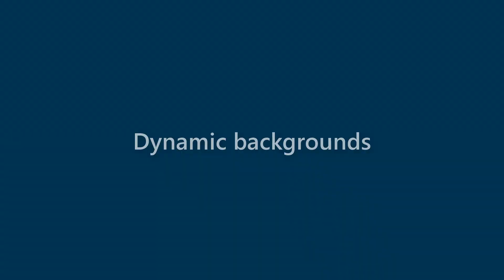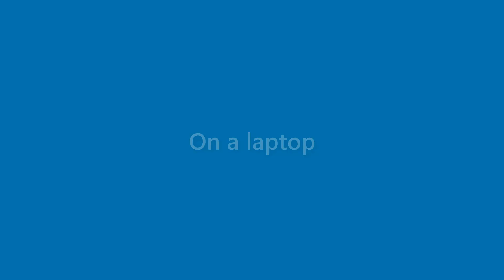Sean Evans - appearance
Name Look - Sean Evans - appearance. In this video we present "Sean Evans" name look and feel in various scenarios.
This video will cover:
How does "Sean Evans" look as a personal letterhead?
How does "Sean Evans" look on a business card?
How does "Sean Evans" look on a computer/laptop screen?
How does "Sean Evans" look with different background colors?
How does "Sean Evans" look with various fonts?